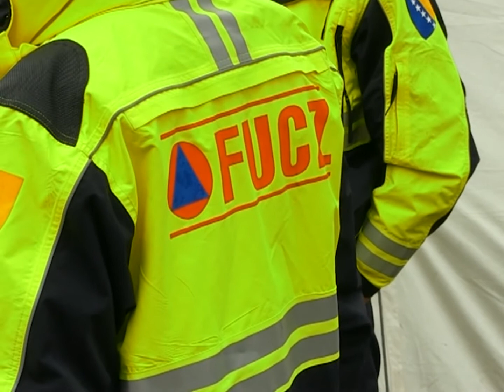Počela NATO vježba upravljanja posljedicama elementarnih nepogoda ''BiH 2017'' - 25.09.2017.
Dugo najavljivana civilna NATO vježba upravljanja posljedicama elementarnih nepogoda ''Bosna i Hercegovina 2017'' danas je i zvanično počela, a praćena je velikim interesom javnosti. Vježba će se održavati do 29. septembra na nekoliko lokacija u i okolini Tuzle a demonstrirat će reagovanja ključnih institucija uključenih u spašavanje ljudskih života u kriznim situacijama kao što su požari, poplave, zemljotresi, saobraćajne nesreće i slično.